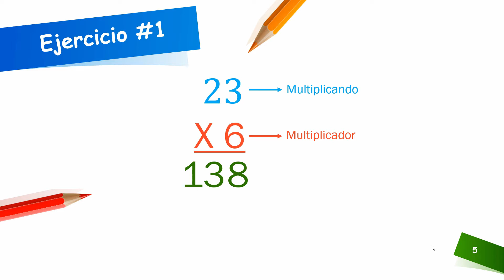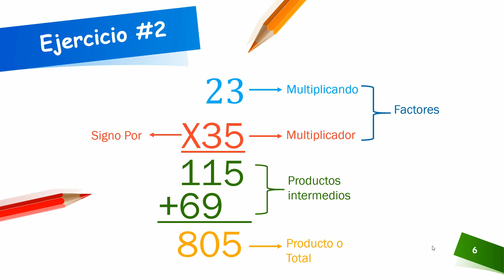Partes de la Multiplicación (6°. Primaria )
En este vídeo aprenderemos sobre las partes de la multiplicación. Hablamos de multiplicandos, factores y productos, entre otras.

Espero poder ayudarte. Si te sirvió el vídeo, déjame un comentario. Y no olvides en suscribirte al canal, darle "me gusta" y compartirlo con tus amigos de esta manera nos ayudas a seguir haciendo más vídeos como estos, en donde aprenderás paso a paso.